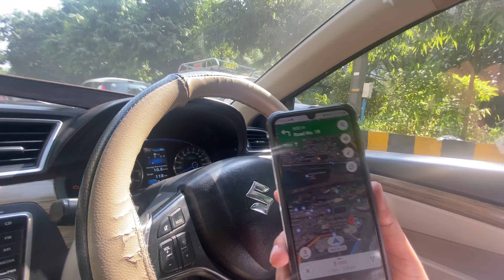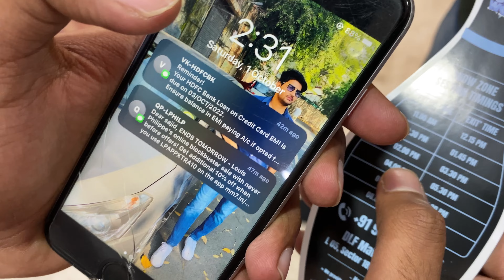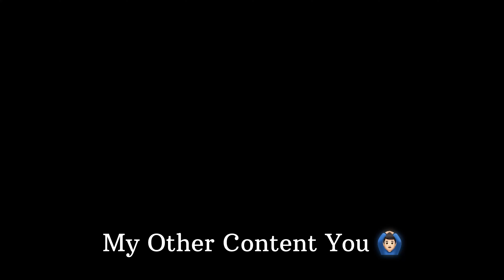Snow World @dlfmallofindia1958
This is a short one day road trip enjoyed with the subscribers and brothers
I am planning a road trip to dhanushkoti from all the way from western coast and after dhanushkoti to kolkata via eastern coast states

BUCKET LIST

4. Learn skating
5. Learn swimming
6. Road trip ( EXPLORING ENTIRE INDIA )
7. Bungee jumping
8. Sky diving
9. Scuba diving
10. Paragliding
11. Hot air balloon ride
12. Air safari
13. Exploring world

Welcome to the official vlog channel of Sahil, Akshay & Harsh( Badislive). Join us for the outdoor gaming & adventurous activities as well as having fun with our lovely subscribers and exploring new places.

This is our 3rd channel.

1.  BADisLIVEYT( for BGMI)    @BADisLIVEYT
2. ROKYisLIVE ( for other games )  @BADESPORT
3. Sahil Badgujar Shorts ( for minivlogs ) @sahilbadgujar_